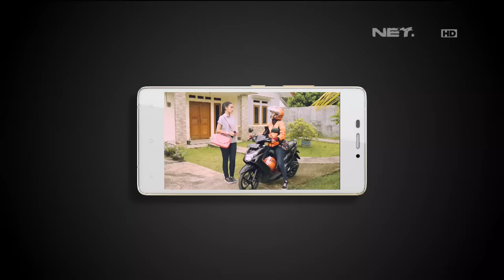Antri Lama Enggak Masalah, Asikin Aja Sambil Nonton OKJEK di ZULU.ID